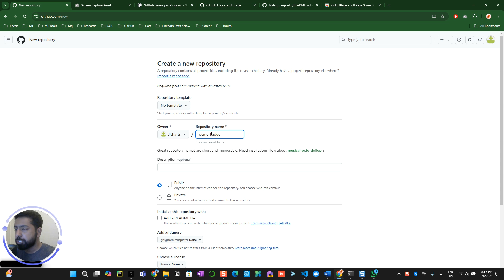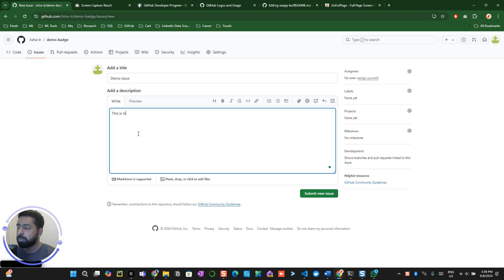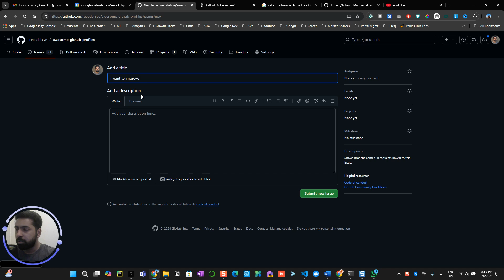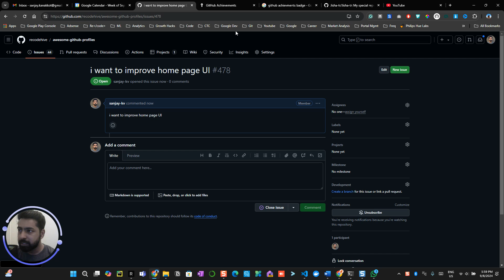How to get Quick Draw badge on GitHub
Learn how to earn the GitHub Quick Draw badge by participating in discussions and answering questions correctly.

Learning objectives 🔍
In this module, you'll: 👇🏻
🔸Introduction to the quick draw badge.
🔸Closed an issue  within 5 minutes of opening
🔸Closed an pull request within 5 minutes of opening
🔸Viewing and tracking your GitHub achievement badges.

⌛Timestamps:
0:05 -  Recap of the previous video on activating GitHub Achievement
0:10 -  Quick Draw Badge Explained
00:30 - How to Earn the Quick Draw Badge
1:43 - Demonstration of creating a repository
2:27 - Using existing GitHub projects to create

🔥 Ready for a deep dive?

Recode Hive– Helping You To Learn Developing with Less Coding to Make a Better Tomorrow.